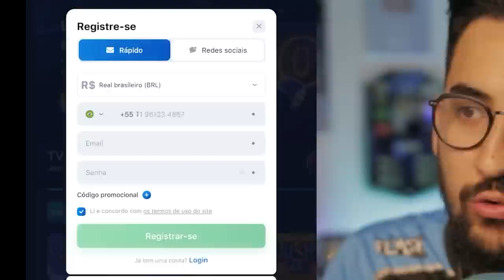🚨 BOMBA! DUAS GRAVES NOTÍCIAS NO GRÊMIO! INFORMAÇÃO DA SEMANA!!!